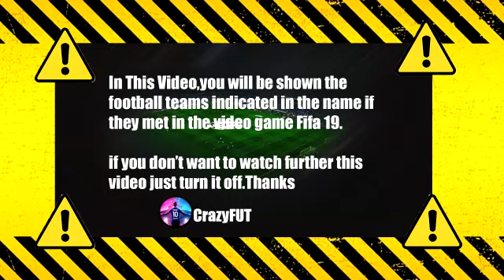Крылья Советов - ЦСКА Москва 0-1 Обзор Матча 2021 HD